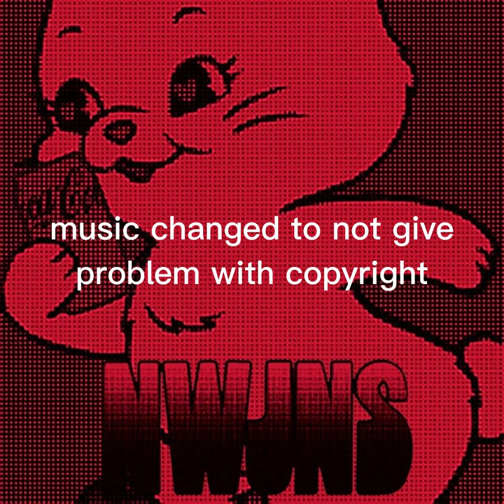NewJeans - Zero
New Single Releases

NewJeans
Zero

Teezo Touchdown
Familiarity

DreamNote
Blue

Dr. Ushūu

Kid Low
KOTY(INTERLUDIO)

Brian David Gilbert
Don’t Tell Your Wife About This Game

Jake Hill
How It Ends

Enna Alouette
Cage of Desire

NateWantsToBattle
Salvaged (slowed + reverb)

Cheekface
Popular 2

Mura Masa
Whenever I Want

ZAY KANASHI
LOOSE ENDS

SBTRKT
Days Go By (feat. Toro Y Moi)

Guzo
Picture On The Wall

Hesper Payne
Thee Final Doom of Hanton Rutherford

Cochise
UNDER THE SEAT

branches

Yung Prostate
PISSING ON MY HATERS!!

Onikaso
Stone Henge

New Album Releases

Kid Lightning
POET

Circle Of Dolls
broken circle

Tamagato
Tamagato

Acidgvrl
NEMURI

The Historian
Diabolical

Remnants Of Izanagi
Treachery

Fat Duck[]
Two[]

Arne
Barwy

KIM WOOSEOK
Blank Page

Paul Harrison
Lyrical Miracle

Sum1
APOLOGIESTOLOOSERS

Ballsoil
BALLSOIL X WUMBR - april fools: bandlab shennanigans

Billy Toulouse
Gedachten Van Een Autist

AltDel
Donda: 2020 Vision

Adem3K
New Dimension